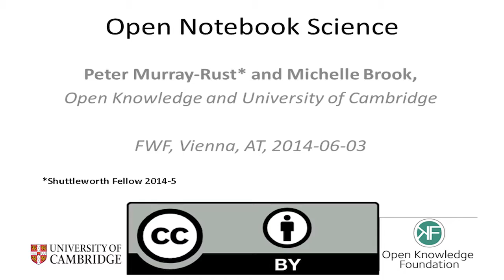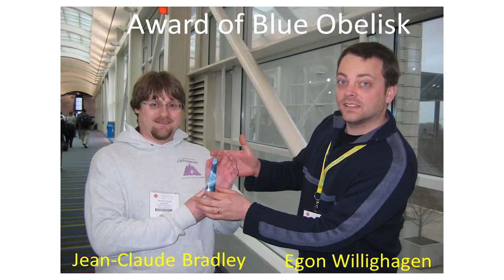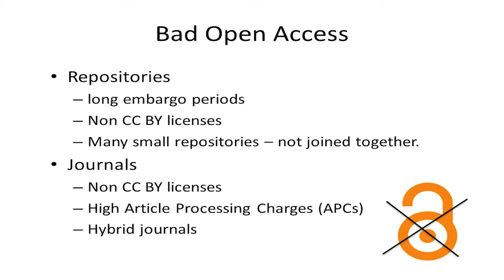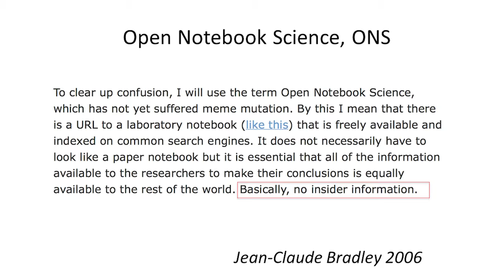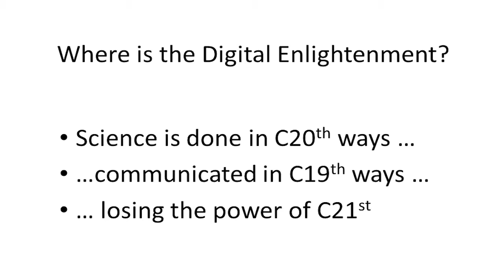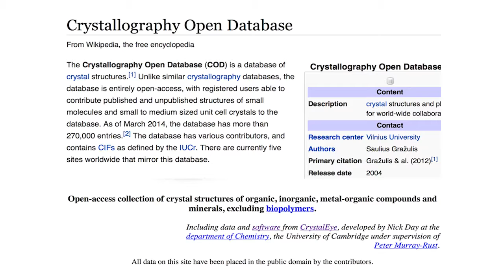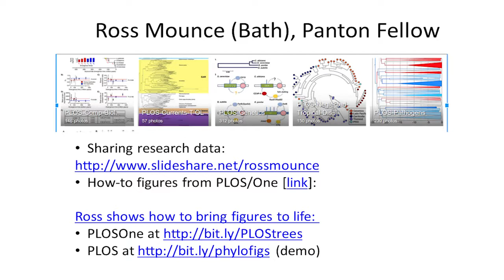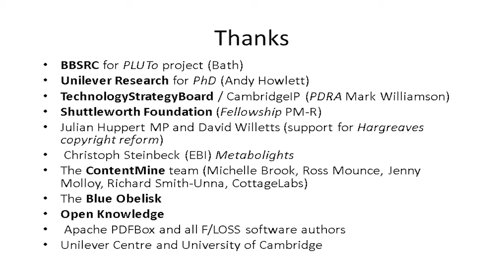2014 Lecture: Open Notebook Science by Peter Murray-Rust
Originally published on Oct 29, 2015 by IST Austria

On June 3, 2014, Peter Murray-Rust and Michelle Brook delivered a lecture on "Open Notebook Science" at the Haus der Forschung in Vienna, Austria. They were talking about realising the value of published scientific research via open science. Their lecture was given as part of "New Trends in Scholarly Communication", a new lecture series initiated by IST Austria, Austrian Academy of Science, and the Austrian Science Fund.